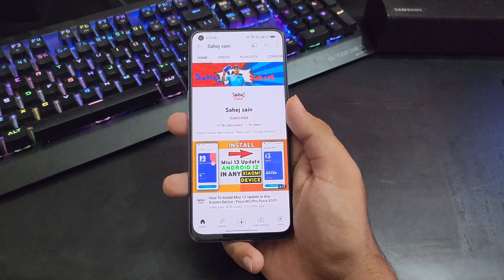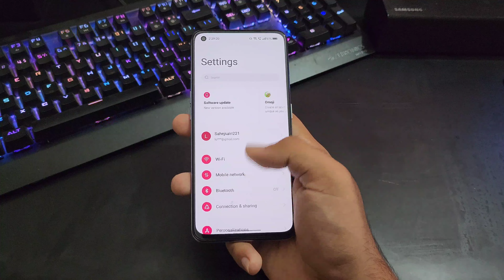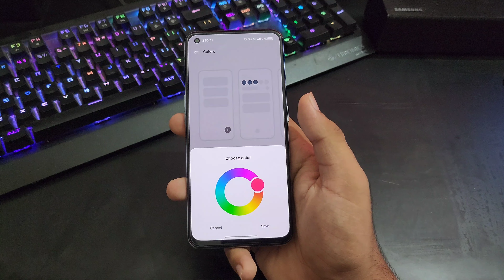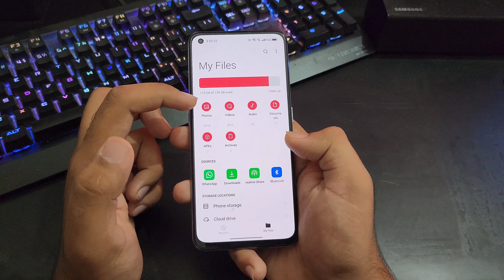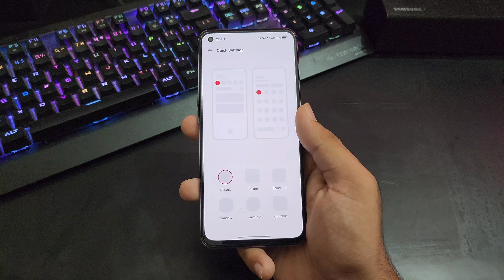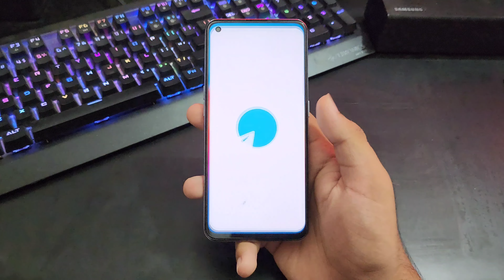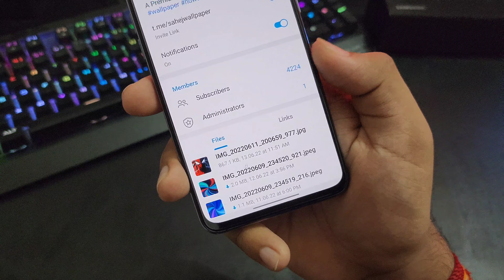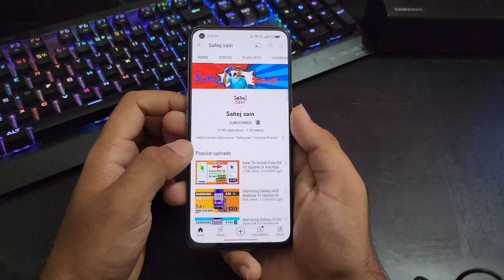Realme 7 Pro Official Realme Ui 3.0 Update | 54+ Hidden Features | Realme 7 Pro Android 12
realme 7 pro realme ui 3.0 early access
realme 7 pro android 12 update tamil

3.0
/MArrGDeCleY
Track Info: